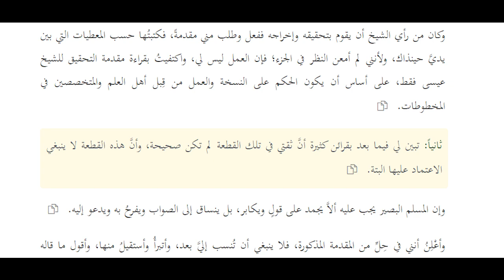Namna Baadhi Ya Waislamu Wanavomzulia Mtume عليه الصلاة والسلام Urongo Kwa Madai Ya Kutaka Kumsifu